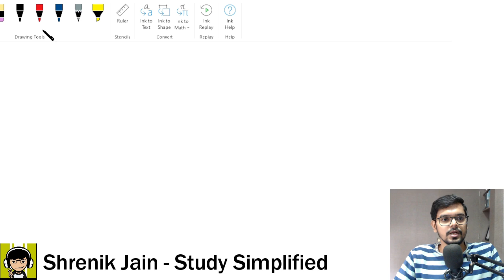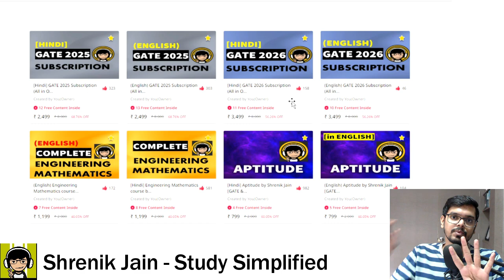EXPECTED GATE 2025 Question from Probability